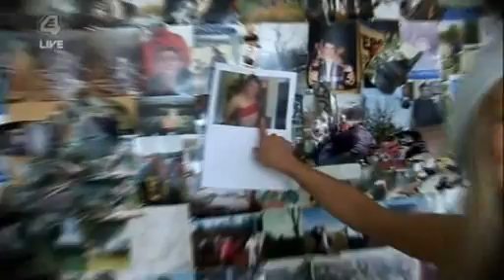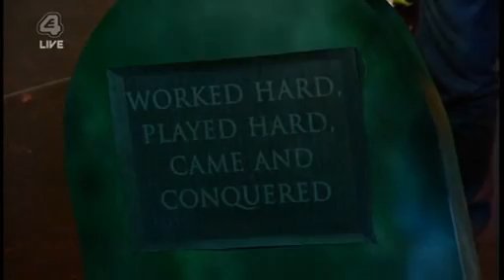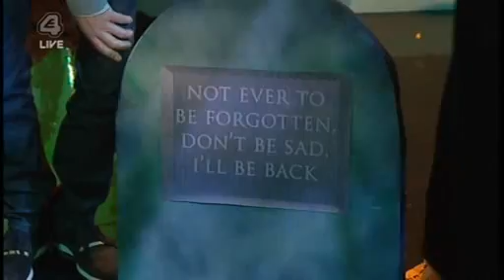BBUK (Season 8) - Little Brother - Day 49